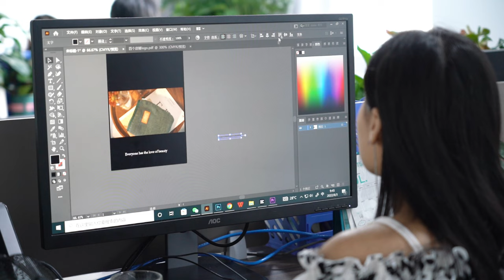Microfiber Cloth Manufacturer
Do you want to find a real microfiber product manufacturer, contact Pattex Textile.
Pattex Textiles, which as a manufacturing and trading combo, producing microfiber towels and microfiber products for more than 14 years.

If you are looking car towels, cleaning cloths, sports towels, microfiber hair towels in your online shop, or offline shop and want to make your packaging unique, contact Pattex Textiles and we can achieve your goals.

Over the last 14 years, we have helped hundreds of start-up companies to grow and create their own brands, where we have been involved not only in the supply of goods but also in the design of packaging and products. We will meet with our customers to discuss product details

Choose us, our products are verified by SGS CNAS tested and we have strict QC to remove unqualified products from the factory.

We support orders with MOQ 5,000 pieces with fast delivery times so that you can receive your goods in time for the sale.